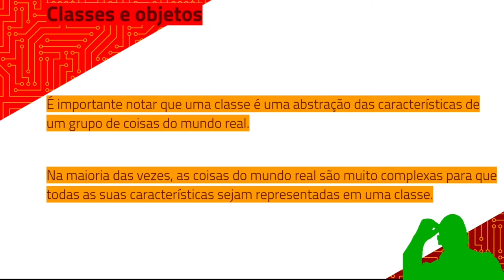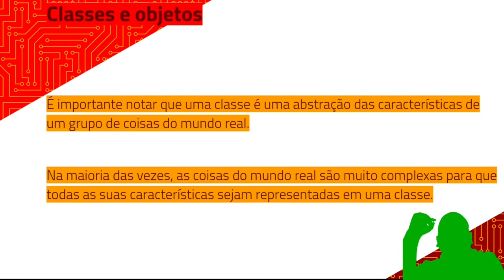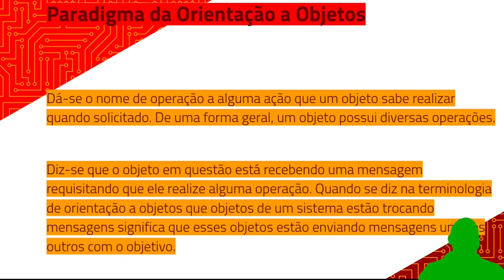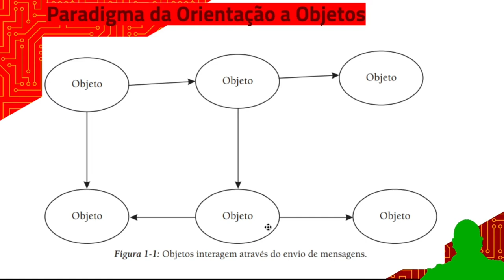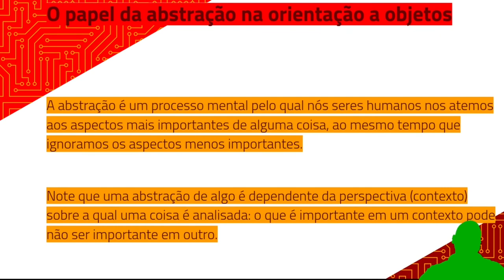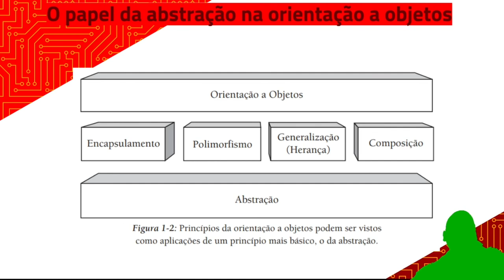Análise e Projeto de Sistemas (UML) - Paradigma Orientado a Objetos - Parte 2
LIVRO: Princípios de Análise e Projeto de Sistemas com UML de Eduardo Bezerra

Análise de sistemas é a atividade que tem como finalidade a realização de estudos de processos a fim de encontrar o melhor caminho racional para que a informação possa ser processada. Os analistas de sistemas estudam os diversos sistemas existentes entre hardwares (equipamentos), softwares (programas) e o usuário final.

Os seus comportamentos e aplicações são desenvolvidos a partir de soluções que serão padronizadas e transcritas da forma que o computador possa executar.

Os profissionais da área geram softwares (programas), que são executados em hardwares (equipamentos) operados por usuários (indivíduos), preparados e treinados em procedimentos operacionais padronizados, dotados de conhecimentos do software e hardware para seu trabalho. A partir de então a análise de sistemas é uma profissão cujas responsabilidades concentram-se na análise do sistema e na administração de sistemas computacionais. Cabe a este profissional parte da organização, implantação e manutenção de aplicativos e redes de computadores, ou seja, o analista de sistemas é o responsável pelo levantamento de informações sobre uma empresa a fim de utilizá-las no desenvolvimento de um sistema para a mesma ou para o levantamento de uma necessidade específica do cliente para desenvolver este programa específico com base nas informações colhidas.

O profissional geralmente possui conhecimento adquirido em faculdades de Sistemas de informação, Sistemas para Internet, Ciência da computação, Análise de sistemas, Engenharia de Computação, Engenharia de Software, Processamento de dados, Informática, Licenciatura em Computação ou outros cursos similares, mas a ausência de restrições para o exercício do cargo permite a profissionais capacitados de outras áreas ou mesmo que não possuem educação superior cumprirem este papel nas empresas.

Como é uma ênfase, o foco e o núcleo de trabalho está voltado para o processo de desenvolvimento de software, levando em conta a área tecnológica em que irá auxiliar. O analista de sistemas deve servir como um tradutor entre as necessidades do usuário e o programa a ser desenvolvido pelo programador. Para isto, deve ter conhecimento abrangente da área de negócio na qual o sistema será desenvolvido, a fim de que possa implementar corretamente as regras de negócio.